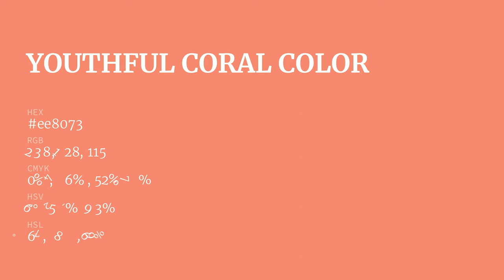Youthful Coral color ee8073 hex color - Orange color - Cool color ee8073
What color is Youthful Coral ? ee8073 hex color - Orange color - Cool color ee8073

Hex ee8073 Color Code is also known as Youthful Coral color.